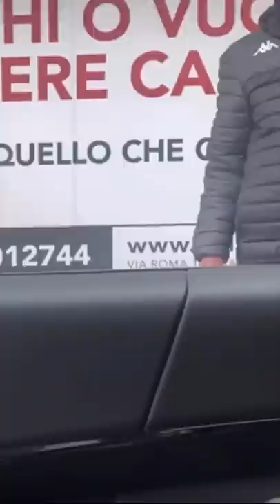Ma buongiornooo con il letto che si alza - Pausa pranzo con Carletto: Ep. 132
Il risveglio del nonno con il letto che si alza, outfit da fescion block per andare ad asparagi e mimetizzarsi, la nonna impasta la pasta per la pizza,  c'erano delle notizie scottanti e volevo fare il fuochino, "dove devo andare?",
io voglio fare il ballerino "no tu fai il cretino", sembrava un clima quasi primaverile e invece sta nevicando skilift seggiovia ovovia canazei 4 passi tutto aperto...